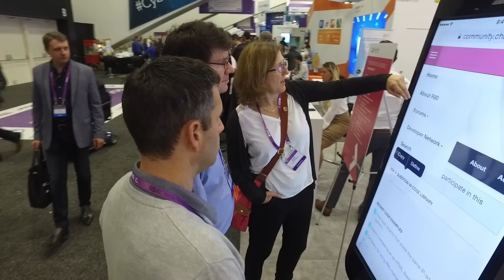RSA 2016: Check Point Mobile Threat Prevention | Mobile Security